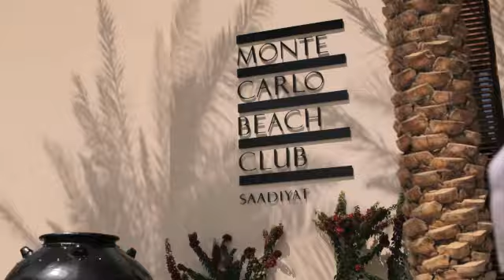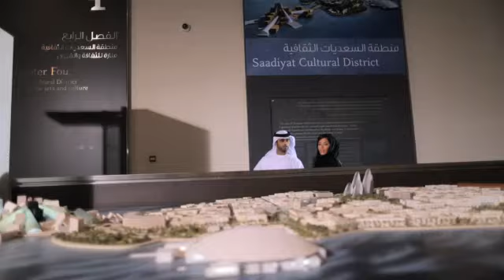Saadiyat Beach Villas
Discover Abu Dhabi's premier address at Saadiyat Beach Villas.

View an exclusive collection of villas and town houses, which includes Arabian, Contemporary and Mediterranean styles. With sizes varying from 3,950 Sq Ft to 14,994 Sq Ft ranging from 3 to 6 bedrooms and you can find a home to suit your lifestyle.

Experience the world's finest offerings on your doorstep such as access to the Saadiyat Beach Golf Club, and world class hotels and resorts including The St. Regis Saadiyat Island Resort and Monte-Carlo Beach Club.

For sales enquiries, call
UAE: 800 (TDIC) 8342
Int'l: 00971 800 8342